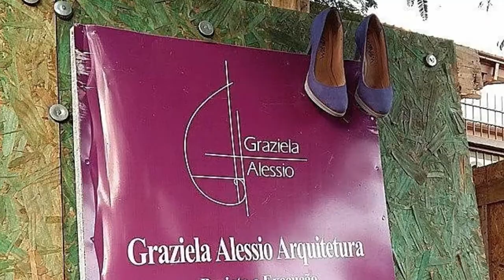Terreno 7m de largura - 2 dormitórios - pátio com spa - Casa Samambaia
Casa de 2 dormitórios, Cozinha e Sala de Jantar integrados, amplo estar.
79,83m2 de área construída, perfeita para um terreno de 7m de largura.